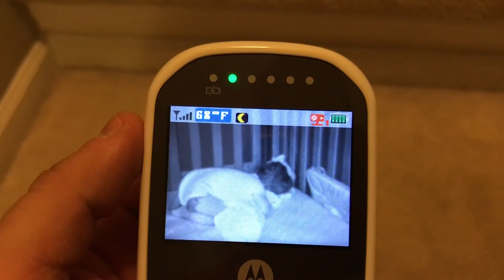Sugar for Breakfast, Chinese for Lunch, and a Nap for Good Measure.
I have to remember to go to the store to buy this kid some proper food...